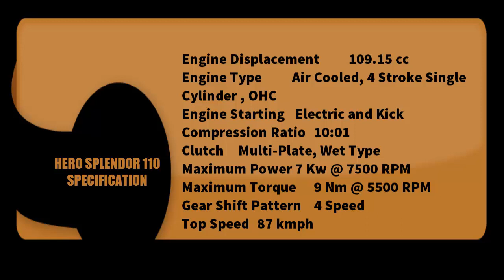Hero splendor ismart 4 colors Review Specification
Specification,Electricals,Brakes,Tyres,Dimensions
Engine Type Air cooled, 4 Stroke Single Cylinder , OHC
Engine Starting Electric and Kick
Compression Ratio 10:01
Clutch Multi-Plate, Wet Type
Maximum Power 7 Kw @ 7500 RPM
Maximum Torque 9 Nm @ 5500 RPM
Gear Shift Pattern 4 Speed

Electricals
Battery MF4 3Ah
Head Lamp HS1 Bulb (35W/35W)
Tail Lamp P21/5 Bulb (5W/21W)

Brakes
Front Brake 130mm Drum
Frame Tubular Double Cradle
Front Suspension Telescopic Hydraulic shock Absorbers
Rear Suspension Swing Arm with adjustable Hydraulic Shock absorbers

Tyres
Wheel Type
Front Tyre 2.75 x 18-4 PR | 80/100-47 P Tyre w Tube | Tubeless Tyre
Rear Tyre 2.75 X 18-6 PR | 80/100-54P Tyre w Tube | Tubeless Tyre

Dimensions
Length x width x height 2015 x 770 x 1055 mm
Petrol Tank Capacity 8.5 litres
Reserve Tank capacity 2 litres

Hero Splendor iSmart 110 Colours
Blue and Black
Red and Black.
Green and White
Sports Red